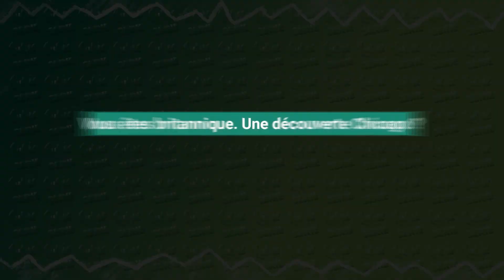POWER BOOK IV FORCE : interview Gabrielle Ryan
Découvrez l'interview de Gabrielle Ryan qui joue le personnage de Gloria Rogers dans la série POWER BOOK IV  : FORCE ! Son personnage va-t-il faire chavirer le coeur de Tommy Egan ? Gabrielle Ryan vous dit tout !
(i) sous-titres en français disponibles
Retrouvez toutes les infos sur POWER BOOK IV : FORCE et bien plus encore